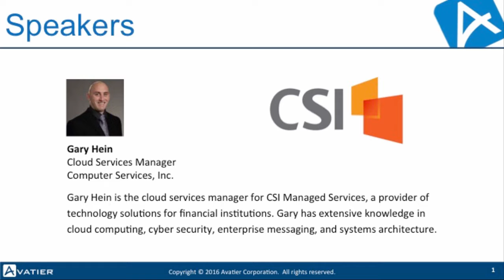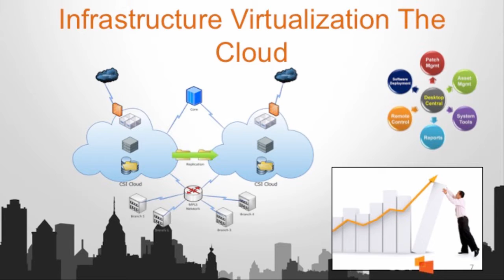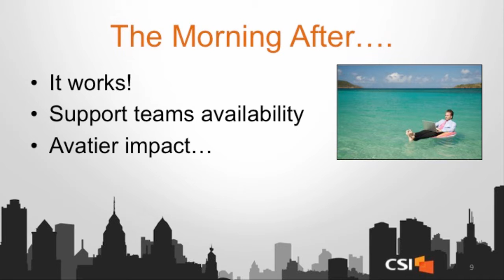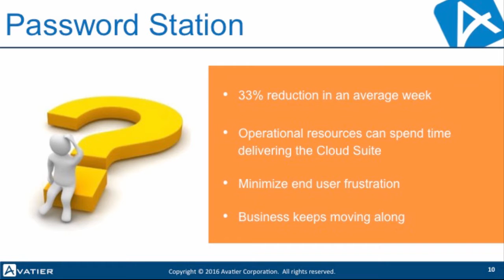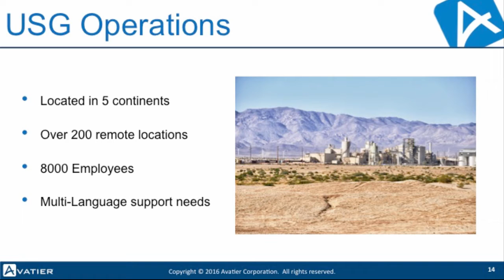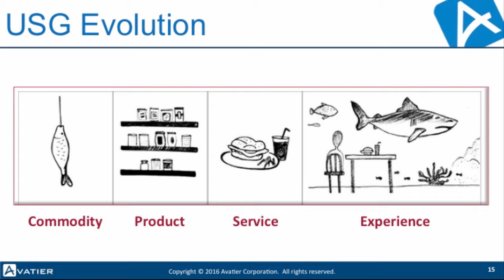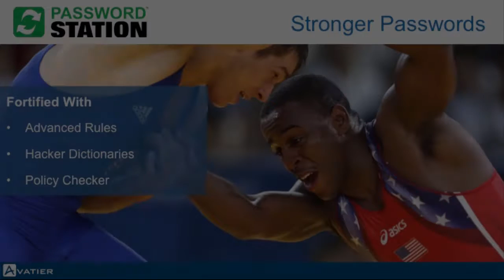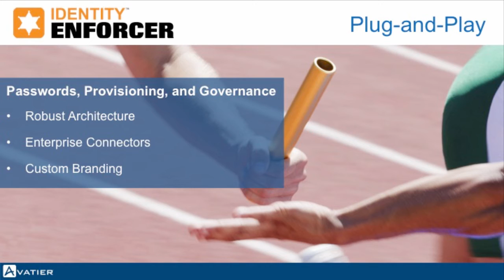HDI Help Desk Self-Service Password Management Case Studies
The HDI 2016 Conference & Expo unites nearly 2,500 professionals to gain the knowledge, resources, and contacts to become champions of the industry. The Help Desk Password Management Case Studies from Computer Services and USG session relates the experience of two companies in lowering their help desk password reset requests through self-service.

Computer Services, Inc. (CSI) delivers innovative solutions to banks, credit unions, and businesses and USG is North America's leading producer and distributor of gypsum wallboard and construction products. Two organizations with unique missions and a different customer base, but they do have one thing in common: they set the standard in help desk password management. Their innovative solutions to improve service levels have eliminated 20% of call center requests and include things like self-service password resets to streamline their data center resources, offering online options, chat assistance, challenge questions, and more. Find out, through specific and usable examples, how these two organizations have been successful with help desk password management in this case-study driven session.

Gary Hein is the cloud services manager for CSI Managed Services, a provider of technology solutions for financial institutions. With nearly twenty years of IT experience, Gary has extensive knowledge in cloud computing, cyber security, enterprise messaging, and systems architecture. Beyond his technical expertise, Gary also provides insight on managed services topics, including operational and technical support, through industry articles and blogs.

Will Cheng is the lead in end user computing for United States Gypsum, North America's leading producer and distributor of gypsum wallboard, joint compound, and related construction and remodeling products. Will has been in IT for more than ten years serving many roles including help desk, network, server, and MDM administration. Will’s mission is to improve customer experience through self-service and innovation.

Avatier software and services automate IT operations. Our identity management and access governance solutions make organizations more secure and productive in the shortest time at the lowest costs.